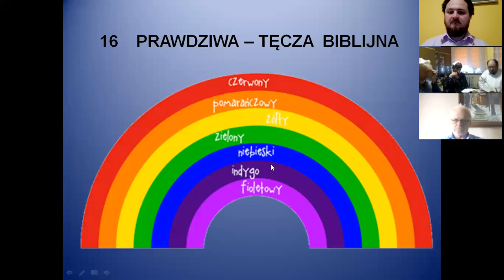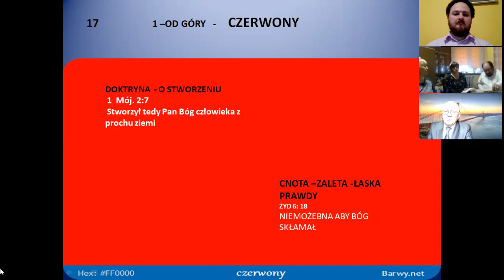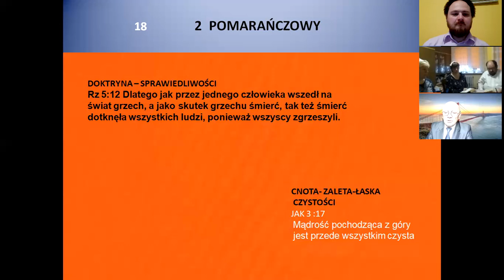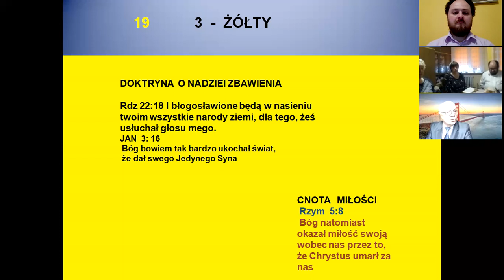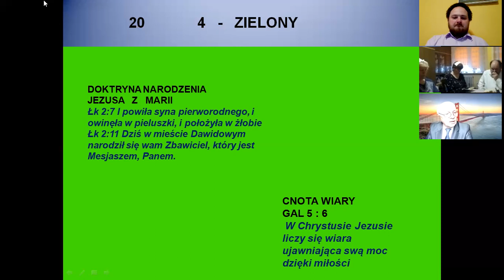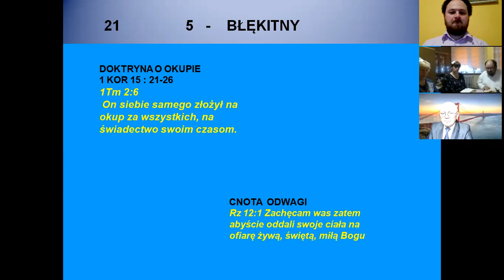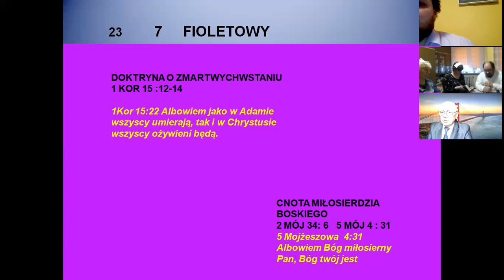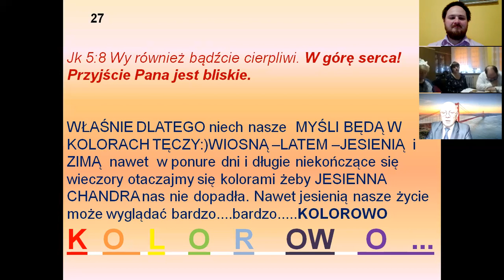Stanisław Ozimek - "Tęcza - kolory, barwy, piękno, znaczenie - symbolika" cz. 2 - Bielawa 18-04-2021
Wykład jaki w Zborze w Bielawie wypowiedział br. S. Ozimek 18 kwietnia 2021 roku odnośnie biblijnej symboliki związanej z tęczą, jej wyglądem i atrybutami.